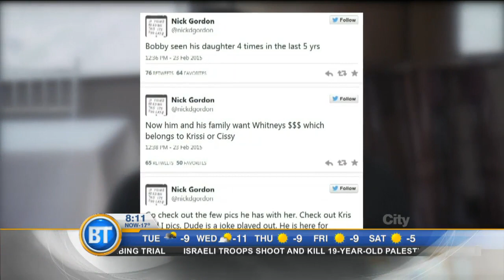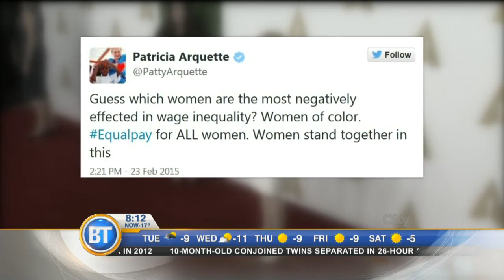Entertainment City: American Horror Story actor Ben Woolf dies at 34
In the national edition of Entertainment City, actor Ben Woolfe ('Meep' on American Horror Story) died at the age of 34. Plus, the Academy responds to backlash.